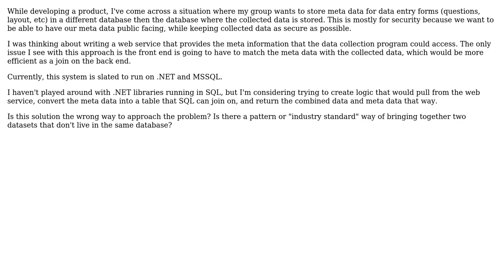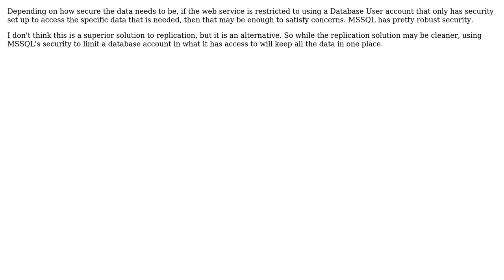Software Engineering: Working with data and meta data that are separated on different servers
With thanks & praise to God, and with thanks to the many people who have made this project possible! | Content (except music & images) licensed under CC BY-SA | Music | Images & others | With thanks to user ojintoad user Jan Hudec user afuzzyllama and the Stack Exchange Network Trademarks are property of their respective owners. You are responsible for your own actions.